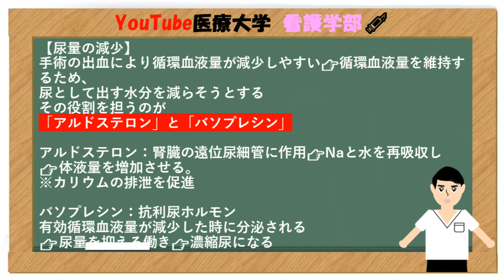【周手術期を学ぼう 前編】麻酔薬の目的や副作用って❓手術後の生体反応って何？ 看護師が１０分で簡単に解説♪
こんばんわ、イッコーです！久々の投稿になっています👍
※血糖の説明時、誤って尿量のスライドが入ってしまってます。申し訳ありません_(._.)_
僕は外科の急性期病棟で働いているので、手術看護についてやっていきたいと思います！

✅今回の動画の続き
【術後のバイタルサイン】動画はこちらから👇

【Dr.マンデリン関連】

\\人生初の書籍発売！Amazon 3カテゴリーで売り上げ1位獲得！//
書籍『総合診療科の僕が患者さんから教わった70歳からの老いない生き方』

医師としての私がこれまで出会った様々な患者さんたちのエピソードを通して、彼らから学んだ「老いない生き方」について、物語の形で綴っています。

「奥様の介護のために膵臓がんの治療を拒む男性との物語」
「認知症でも蕎麦屋をしたい旦那と それを支える 奥様の物語」

それだけではなくデータに基づいた最新の予防医学情報も凝縮しました！

「”運動”よりも”仲間”とおしゃべり」
「7時間も寝なくていい」
「薬の飲み過ぎは本当に危険」
「認知症でも社会生活は可能」

1年の歳月をかけ、一字一句に私の魂を込めて執筆しました。この本を通じて、皆様にも患者さんたちから私が学んだ貴重な教訓や感動を共有したいと思います。

今まで私をここまで成長させてくださった一人ひとりの患者様を思い出しながら、感謝の気持ちを込めて執筆いたしました。

▼Amazonで先行予約開始！１月１８日より発送開始！
↑今なら先行予約特典として未収録原稿「医師激賞！健康長寿に役立つスポーツはこれ一択」をプレゼント

・周囲には知られたくない相談が可能‼︎
・最新情報が逐一チェックできる‼︎

医療従事者や一般の方々に向けて健康に役立つ情報を発信しておりますので、是非チャンネル登録ボタンをポチッとして頂けると嬉しいです！

【余談】
まず、冒頭に姿が映るのは我が家のわんこです(笑)
以前投稿前日に、編集内容のデータが全て消えてしまいました泣
投稿が遅れて申し訳ありませんm(__)m
支えてくれているMEなべやマンデリンには感謝しかありません！

この動画以降から毎週配信となりますので、
今後ともYouTube医療大学をよろしくお願いします＾＾